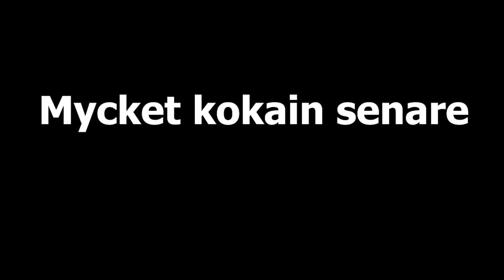Henkeman och slaget mot hampa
Följ med när kungen själv försöker få ligisten hampa att ta ned den mycket omtalade läsk videon.

Videon är gjord för att tjäna prenumeranter och visningar till Henkemans kanal.